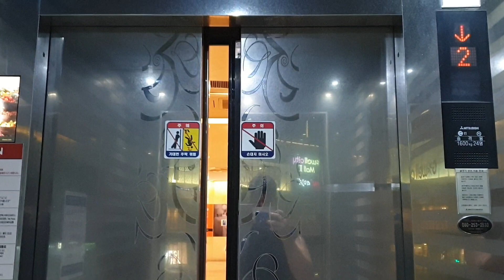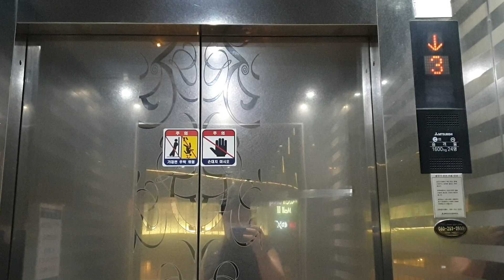청주 신영지웰시티몰 B2~5층 운행용 미쓰비시엘리베이터 탑사기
20100511 ELENESSA(AXIEZ, アクシーズ)에 60M/MIN이며, 이곳에는 B3~5층 운행용과 B2~5층 운행용 등등이 있는데 위 동영상의 구간은 예고기능 없는 2대연동운행합니다.(위 동영상의 B2~5층 운행용 전망용구간은 1대짜리이며,  다른호기랑은 다르게 상태가 굉장히 좋은 편입니다. 청주 신영지웰시티몰1구간의 나머지호기는 관리상태가 썩 좋지 않습니다.)
B3~B2층은 주차장, B1~1층은 생활편의시설/커피숍(카페), 2층은 전문식당가/커피숍(카페), 3층은 피트니스센터/클리닉/뷰티, 4~5층은 학원/클리닉/애슐리 등등이 있으며, B1층과 2층에서 현대백화점 충청점과 두산위브지웰시티몰2가 연결되어 있습니다.
B3~5층 운행용 탑사기